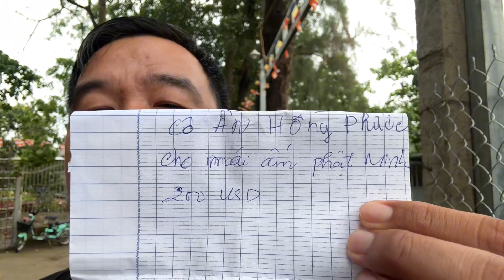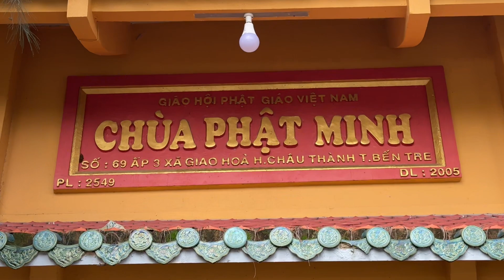Chùa Phật Minh Châu Thành Bến Tre Nơi Đang Nuôi Dưỡng 74 Bé Mồ Côi Cha Mẹ | Khương Nhựt Minh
Chân Thành Cảm Ơn Tấm Lòng Cô Ân Hồng Phước ( Mỹ ) đã gửi $200 đến Chùa Phật Minh Bến Tre hôm nay 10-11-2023